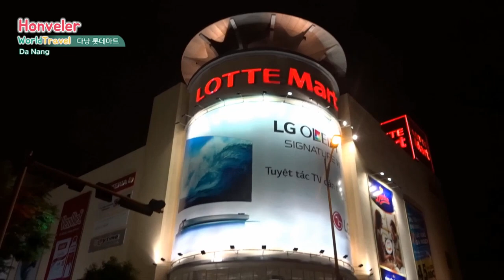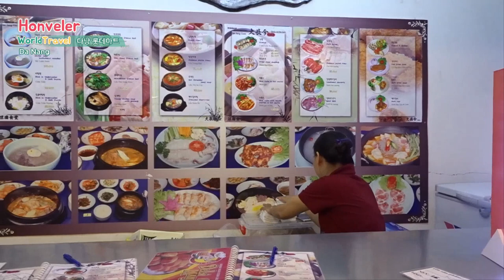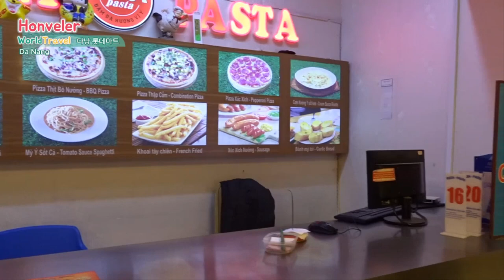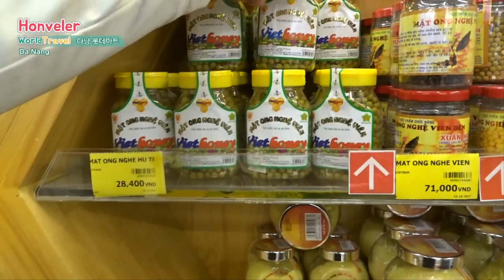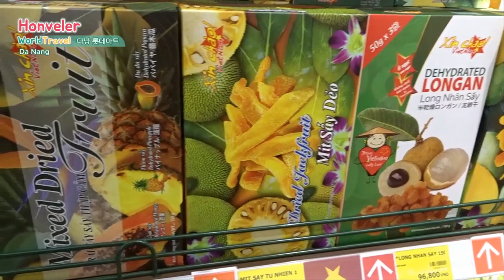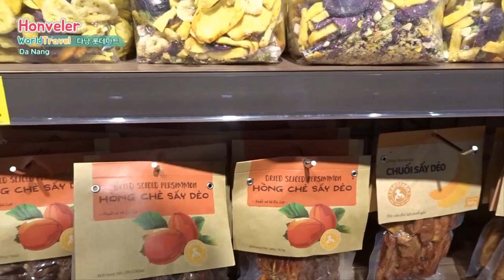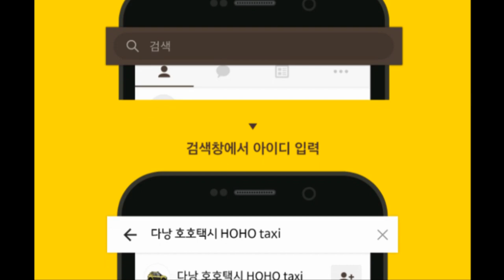다낭 여행 14편 롯데마트(Lotte Mart) 구경하며 음식 베트남어 배우기